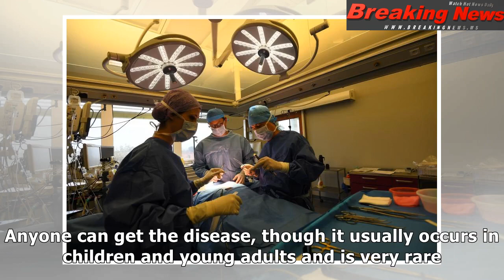This "pimple" turned into a basketball-sized tumor. here's the condition that caused the mass